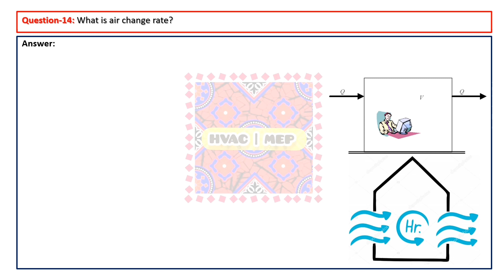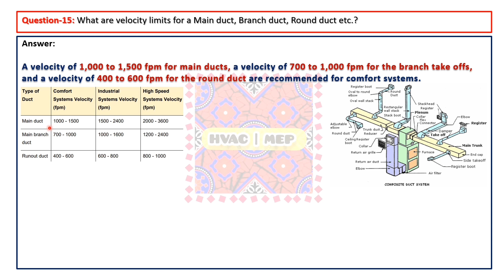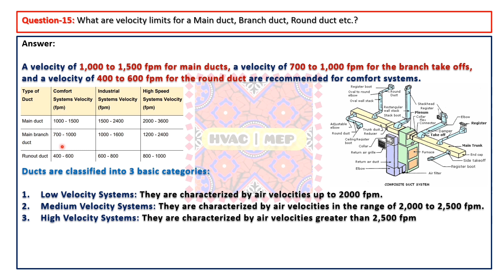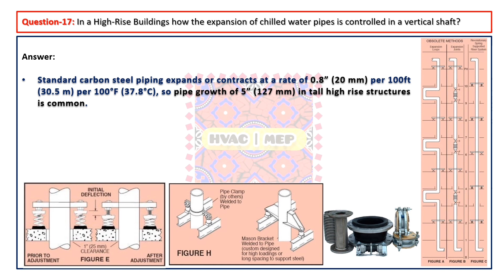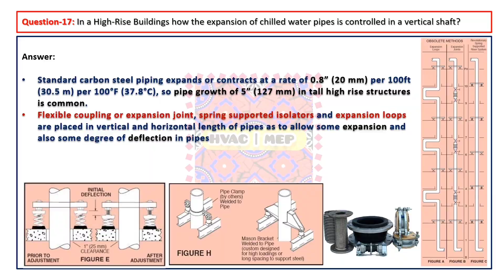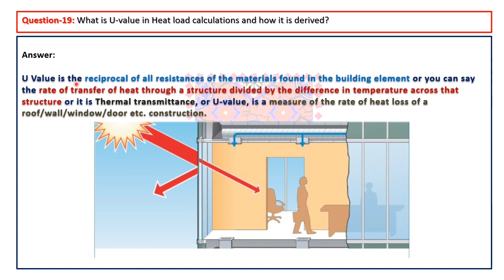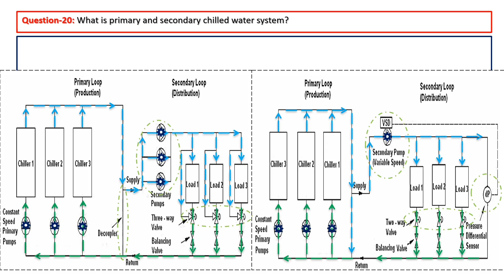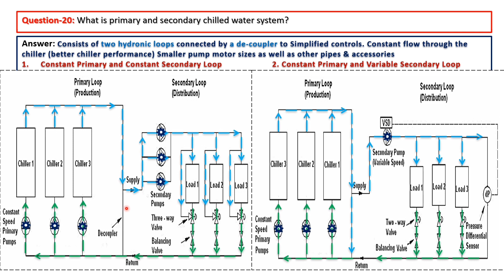HVAC Interview Questions and Answers | HVAC Job Interview Part-4 in Urdu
This is the HVAC interview questions and answers/ HVAC Job Interview Part-4/ HVAC questions and answers in Urdu/ Top HVAC interview questions/ HVAC Interview Part-4 / HVAC questions and answers part-4/ HVAC Engineer job interview question video for engineering job searching candidates. In this series of videos, I will explain the job interview questions and answers asked commonly regarding HVAC in a simple way in Urdu/Hindi language. This is basic Heating, Ventilation & Airconditioning (HVAC) information for juniors or beginners as well as senior Engineers, Technical Staff, and hope, this video will be helpful to learn & grow for you. If you found anything which is inappropriate then convey it in the comments for my information and rectification in the future.

Following HVAC questions' answers explained:
00:41 What is the air change rate?
02:47 What are velocity limits for the Main duct, Branch duct, Round duct?
04:58 What is a low-velocity duct design?
07:02 In High-Rise Buildings how the expansion of chilled water pipes is controlled in a vertical shaft?
10:35 What is an open chilled water system and it’s different than a closed chilled water system?
13:06 What is U-value in Heat load calculations and how it is derived?
15:38 What is the primary and secondary chilled water system?